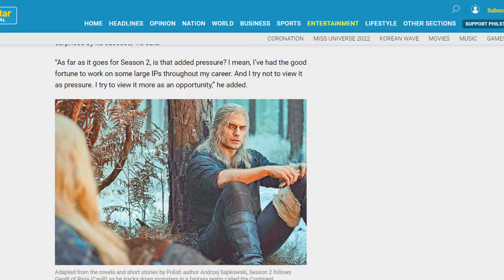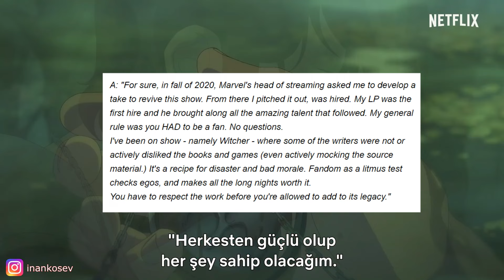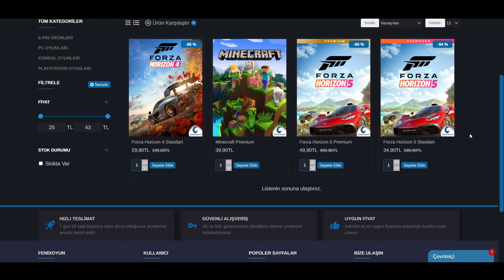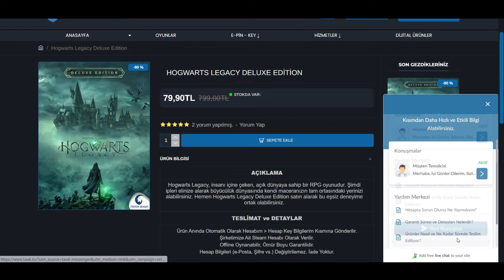Henry Cavill Neden Witcher'ı Bıraktı?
00:00 Henry Cavill'in Ayrılığı
03:28 Fenix Oyun
04:09 Henry Cavill Neden Ayrıldı?

Witcher 3. sezondan itibaren Henry Cavill'siz devam edecek. Bu videoda Henry Cavill'in witcherdan ayrılma serüvenini inceledim ve bu süreçte neler yaşandığını aktarmaya çalıştım. Witcher yeni sezonu bakalım nasıl olacak diyor sizleri videoya bırakıyorum.

İnan Köse